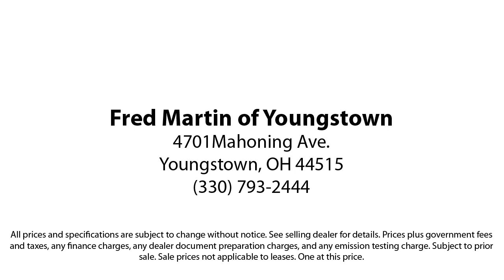2021 Mercedes-Benz GLB GLB 250 Sport Utility Youngstown New Castle Kent Warren Boardman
2021 Mercedes-Benz GLB GLB 250 Sport Utility Stock Number: M5687A Vin:W1N4M4HB4MW103260.